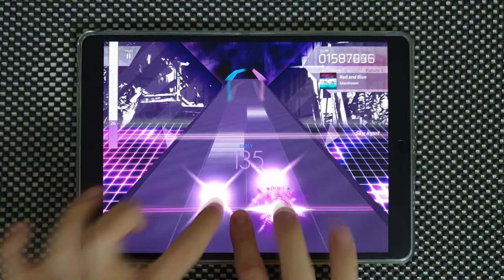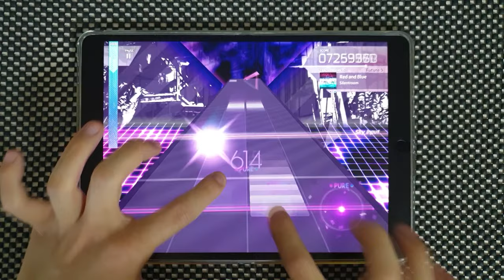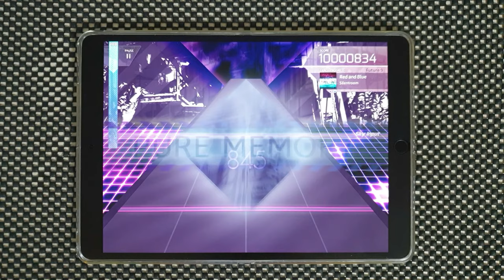【Arcaea】 Red and Blue [FUTURE 9] PURE MEMORY 10'000'834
Silentroom - Red and Blue
Speed: 4.7